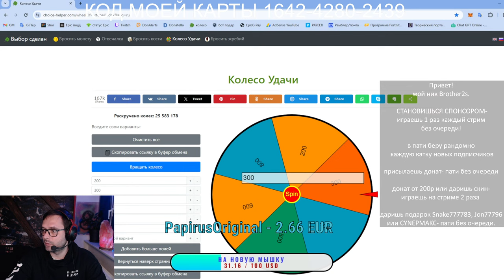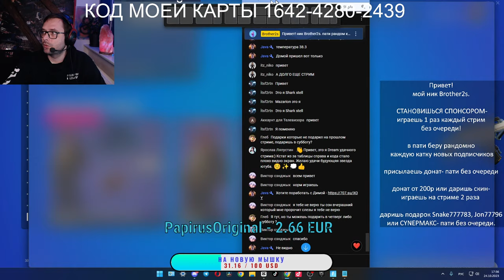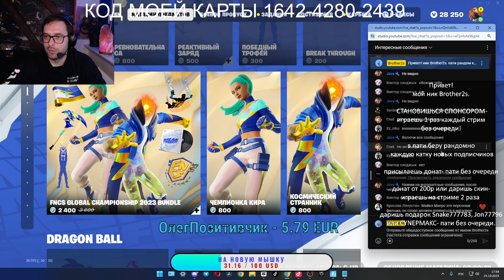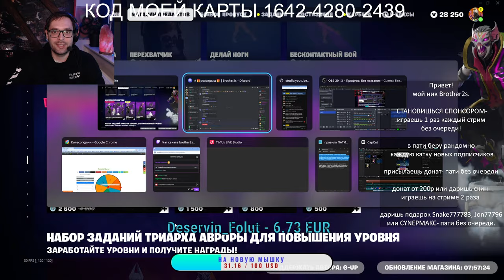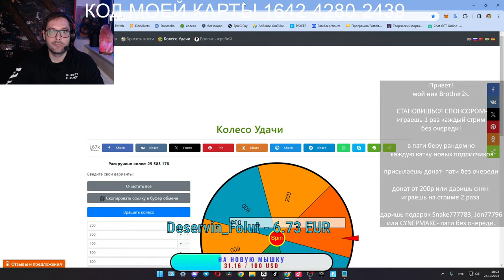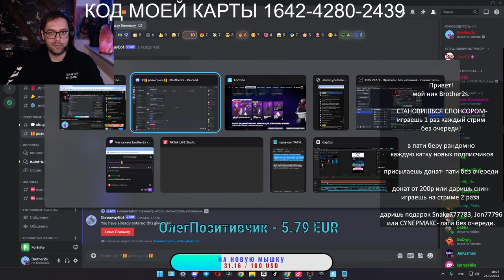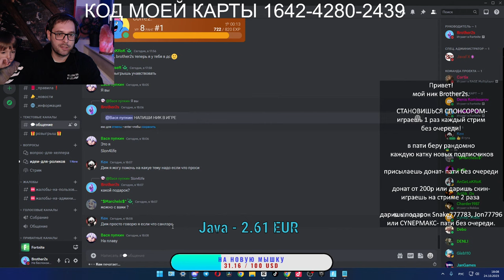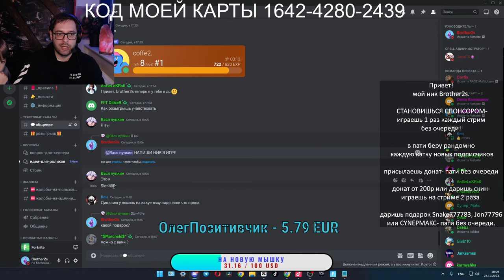Фортнайт Стрим! Играю с подписчиками!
Привет! мой ник Brother2s. в пати беру рандомно каждую катку новых подписчиков. присылаешь донат- попадаешь в пати без очереди/ донат от 200р или даришь скин- играешь на стриме 2 раза/  даришь подарок Snake777783, Jon77796 или CYNEPMAKC- место в пати без очереди.

✅ Крипта: 0x052AAaF270ff05E11cbCb36Be7D28aFe849987F0